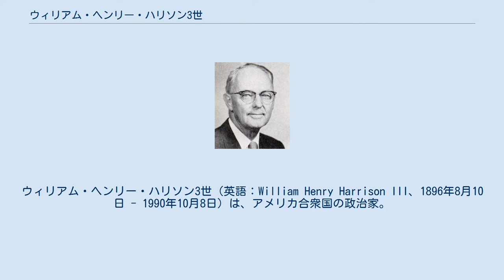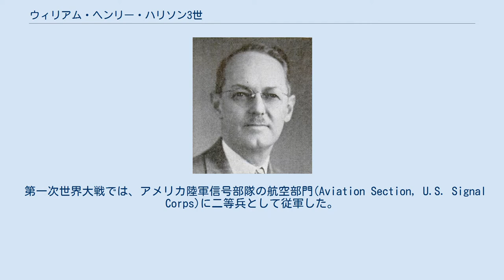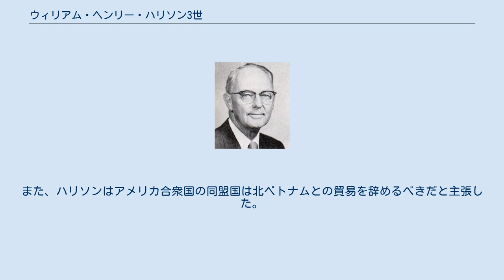ウィリアム・ヘンリー・ハリソン3世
ウィリアム・ヘンリー・ハリソン3世（英語：William Henry Harrison III、1896年8月10日 - 1990年10月8日）は、アメリカ合衆国の政治家。
ワイオミング州選出連邦下院議員を通算5期務め、インディアナ州下院議員、ワイオミング州下院議員を歴任した。
1980年アメリカ合衆国大統領選挙の共和党予備選挙では、ジョージ・H・W・ブッシュの選挙運動に参加した。
 ハリソンはバージニア州のハリソン家の生まれであり、第23代アメリカ合衆国大統領ベンジャミン・ハリソンは祖父、第9代大統領のウィリアム・ハリソンは曽祖父である。
介入主義的な外交政策・反共産主義的な政策を支持し、対外政策では強硬的な発言を繰り返した。
 1896年8月10日にインディアナ州のテレホートで、ラッセル・ベンジャミン・ハリソンとメアリー・サンダースの間に誕生した。
ハリソン3世はバージニア州のハリソン家の一員であり、ウィリアム・ハリソン大統領の玄孫（孫の孫）、ベンジャミン・ハリソン大統領の孫にあたる。
ネブラスカ州オマハのパブリック・スクールとワシントンD.C.のシドウェル・フレンズ・スクールに通った。
 第一次世界大戦では、アメリカ陸軍信号部隊の航空部門(Aviation Section, U.S. Signal Corps)に二等兵として従軍した。
同部隊はアメリカ軍最初期の航空戦力であった。
退役後、イエローストーン国立公園とグレイシャー国立公園でパークレンジャーとして活躍し、アメリカ在郷軍人会と退役軍人会の会員になった。
 1919年にネブラスカ大学オマハ校に入学。
1920年10月19日にメアリー・エリザベス・ニュートンと結婚。
1925年にはインディアナ州で弁護士資格を取得した。
 ネブラスカ大学オマハ校在学中、ハリソンはオマハの青年会議所に参加し、1923年にはインディアナポリス市の青年会議所理事会の理事となった。
1926年には、インディアナ州、オハイオ州、ケンタッキー州の一部を代表し、青年会議所の全国大会に出席した。
 1926年の選挙でマリオン郡の代表としてインディアナ州下院議員に選出され、1期の任期を務めた。
また、ハリソンが州下院議員を務めている間、父のラッセル・ハリソンは同州の上院議員を務めていた。
1928年にはマリオン郡の郡検事に立候補するも、落選した。
 1932年にインディアナ州第12選挙区の共和党候補者として指名を受けた。
選挙戦ではハーバート・フーバー大統領を賞賛し、予備選挙では禁酒主義者の「反サルーン・リーグ」、総選挙では反禁酒主義者の「禁酒法改正反対協会」の支持を受けた。
総選挙では、民主党現職のルイス・ラドロー議員に敗れた。
 ハリソンは休暇になると自身が所有するワイオミング州の農場で過ごした。
1937年には、ワイオミング州デイトンの IXL 牧場をジャック・B・ミルワードから購入した。
IXL 牧場に移り住み、ワイオミング州シェリダンで弁護士として活動していた。
 1944年にはシェリダン郡代表としてワイオミング州下院議員に選出された。
州下院には、同名のウィリアム・ヘンリー・ハリソン議員(1895年生まれ、ララミー郡出身)がおり、どちらにもウィリアム・ヘンリー・ハリソンという名前の息子がいたという。
 1948年にジョージ・D・ジョンソン前議長の辞任により、シェリダン郡共和党の委員長に選出された。
1950年4月、ハリソンは下院議員選挙に専念するために郡共和党委員長を辞職し、ウィリアム・J・フレミングが後任に就いた。
 1953年撮影 1949年12月16日、ワイオミング州選出のフランク・A・バレット下院議員が翌年の下院議員選挙への不出馬を表明した。
12月19日、ハリソンはワイオミング州全州選挙区の共和党予備選挙への出馬を表明した。
予備選挙で1,752.42ドルの選挙資金を使い、州国務副長官だったT・C・トンプソンらを破って指名を獲得した。
総選挙では54パーセントの票を得て、民主党のジョン・B・クラークを抑えて当選を果たした。
 第82議会では農業及び内務・島嶼委員会と、公有地・インディアン問題・灌漑・再生利用の下院小委員会の委員に任命された。
 1952年5月7日にワイオミング州共和党委員長のユーイング・T・...